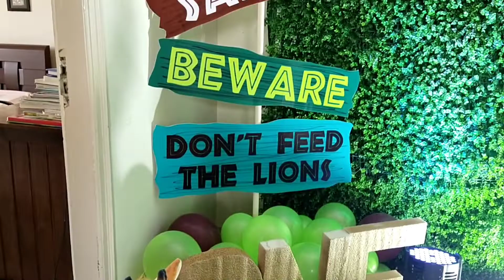Jungle Theme 1st birthday ✨ My Balloons Jayanagar Event Management Bangalore Call ☎️ 9035106677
1st birthday ✨